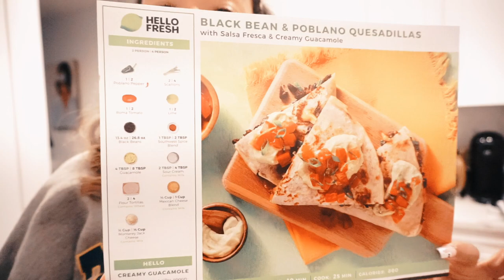Vlogtober Days 22-24: Dune Thoughts, Halloween Pumpkin Painting, & Cook w/ me Hello Fresh!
OPEN FOR INFO:

Hey Guys! In this episode of vlogtober I watch Dune with my boyfriend then head over to my sister’s to do some pumpkin painting festivities, then I have a relaxing Sunday and cook some quesadillas from my hello fresh order!

Links

Depop: @elizardbeth